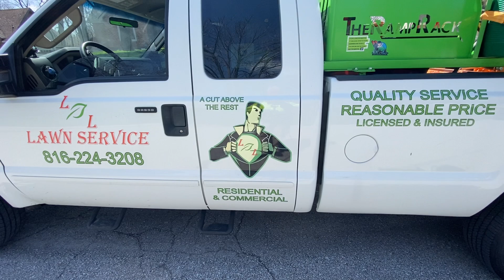LOADING UP THE TRAILERLESS SET UP/RAMP RACK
L&L LAWN SERVICE, LLC